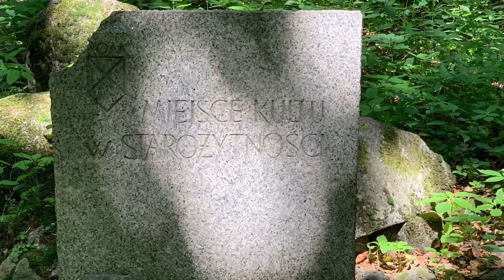Wanderung zum Zobtenberg/Ślęża/Zotabarg